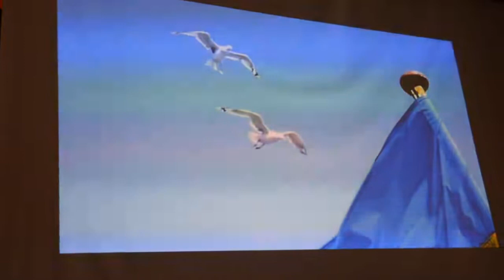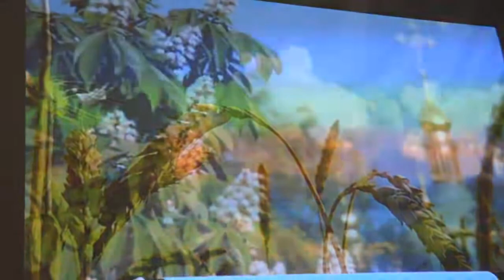Відкриття заходу до Дня української писемності та мови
НВК № 2, м.Южне, Одеська область.
12 листопада 2014 року